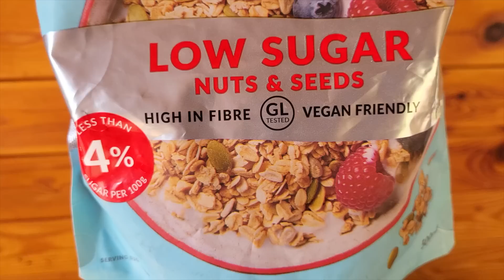NARROWBOAT CRASH on a CRUISE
Well well, this weeks vlog is certainly eventful! I have a narrowboat crash on my bi-weekly cruise and an unexpected dip in the cut. Oh and there are chores to do! Enjoy

If you’re interested in joining me for yoga classes online, you can find out more

With love,
May